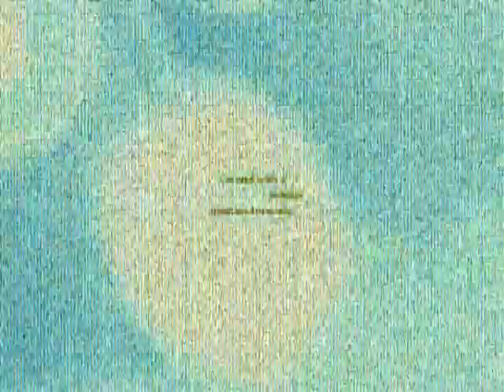Ruined Klaskyklaskyklaskyklasky Gummy Bear + Blue Hghers